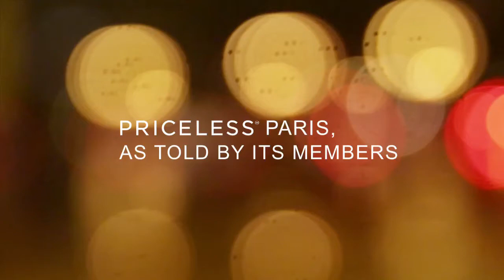MasterCard Priceless Paris Experience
Discover Priceless Paris !
MasterCard presents a Priceless Experience our MasterCard Cardholders could enjoy with the famous chief Pierre Sang.